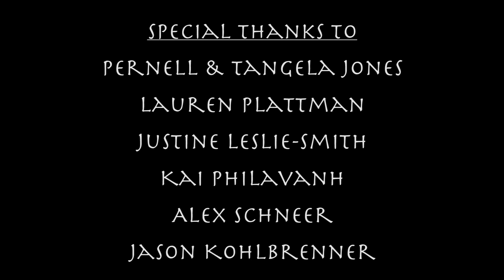The Apprentice's Journey (A VFX Short Film)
A young wizard grapples with the past as he takes a journey of self-discovery.

This film was made for my VFX class at Syracuse University. I’m eternally grateful for everyone who has contributed to making this idea a reality. It is so much better than I could have ever imagined all thanks to my talented, resilient, and loving friends.

Starring:
Apprentice - Abe Frankel
Master - Matthew Roman

Director, Writer, Editor, VFX Artist & Supervisor: Josh Jones
Producer: Thomas Hober
Assistant Director: Kristin Quintanilla
Director of Photography: James McConnell
Key Gaffs: Kenneth Barrist & Surya Vaidy
Grips: Timothy Rose & Zoë McCreary
Sound: Ayah Saleh
Script Supervisor: Claudia Vitale
Makeup Artist: Alexa Mountzouros

Executive Producer: Shaina Holmes
Associate Producer: Rosie Stevens

2021 - Syracuse University